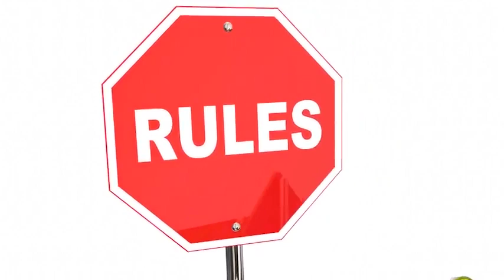قوانین عجیب و باورنکردنی در کانادا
در این ویدیوی کوتاه با قوانین عجیب و باورنکردی در بعضی از شهرهای کانادا همچون تورنتو آشنا می شوید